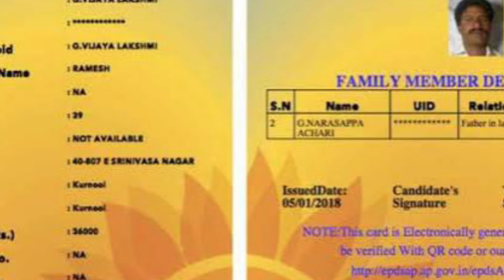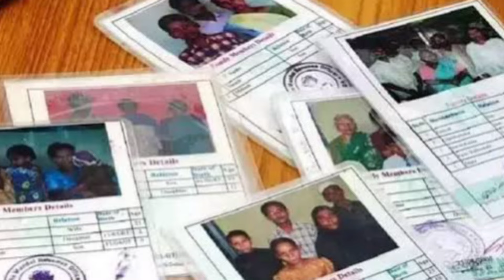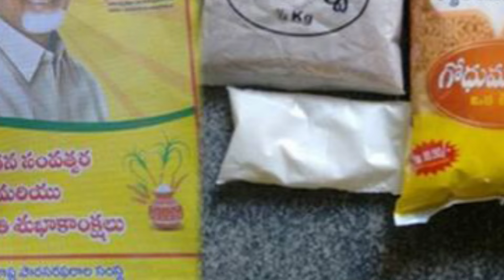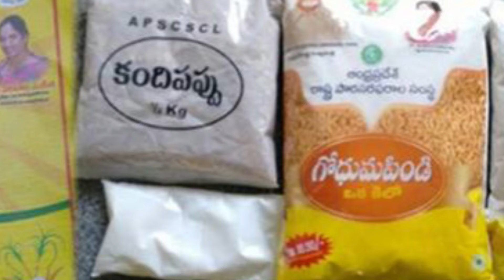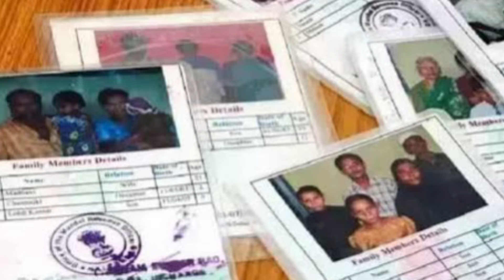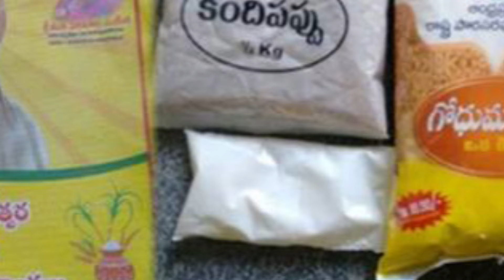ఏపి రేషన్ కార్డులు ఉన్న వారికి అధిరిపోయే 4 శుభవార్త లు /AP RATION CARDS /AP CM CHANDRA BABU NAIDU